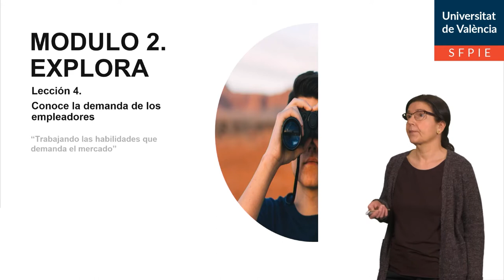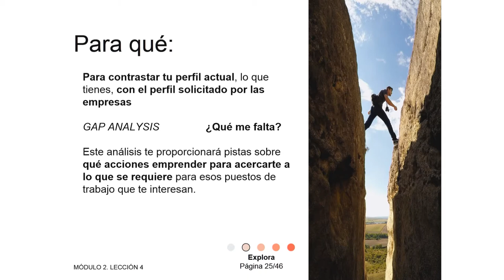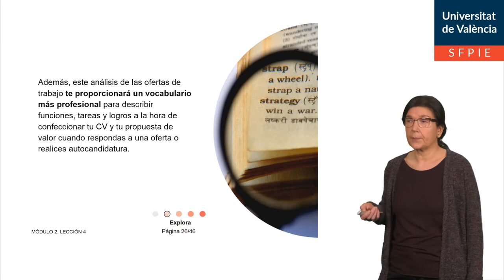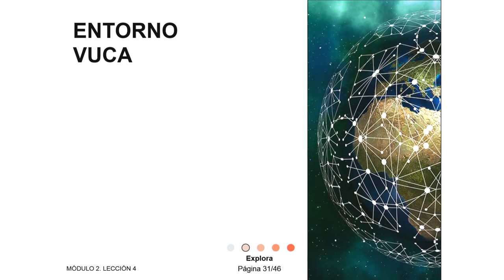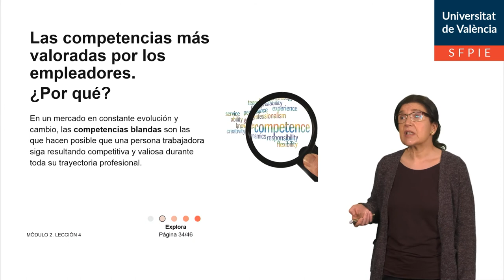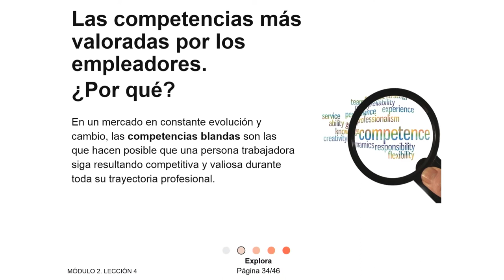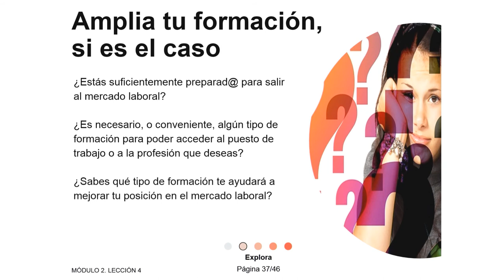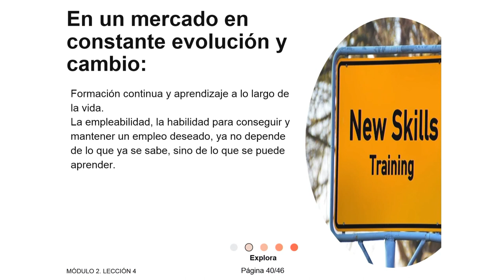2.4 Conoce las demandas de los empleadores